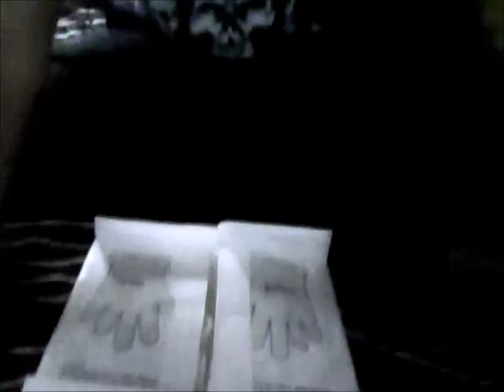como poner guantes esteriles procedimiento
como poner guantes esteriles despues de valer madre buscando mis lentes por 5 minutos